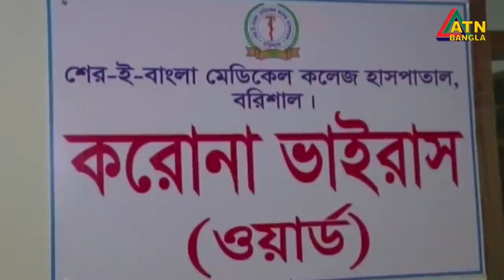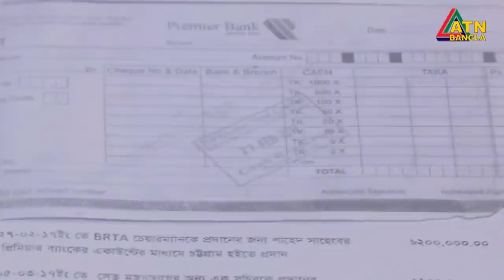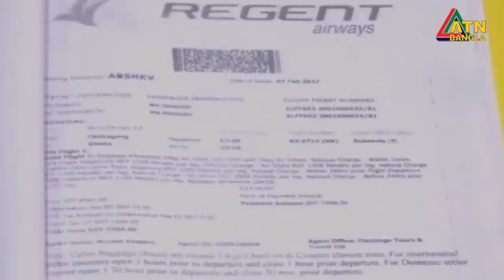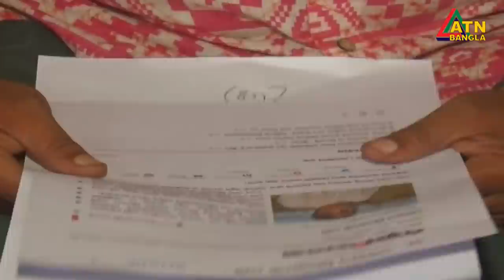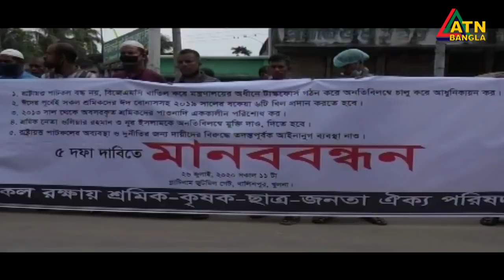এটিএন বাংলা গ্ৰামগঞ্জের সংবাদ | 26.07.2020 | ATN Bangla Gramgonjer News